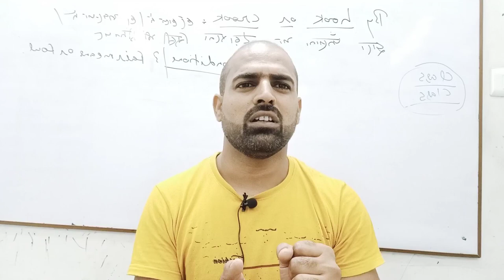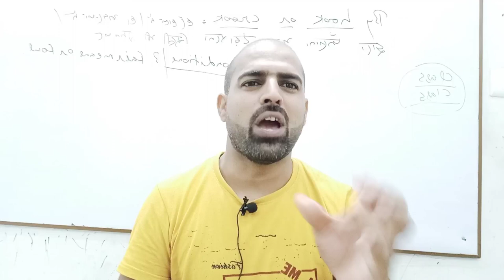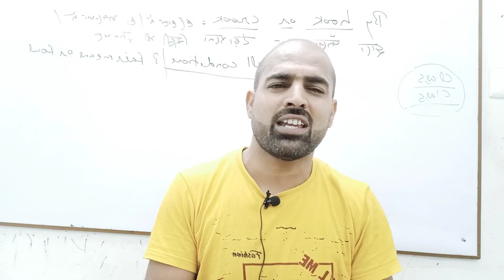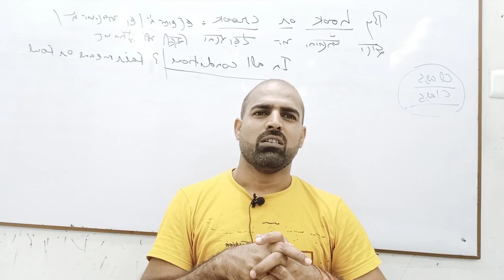Motivational Video // कोई काम जबरदस्ती नही जबरदस्त करो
Motivational video
Koi kam jabardasti nhi jabardast kro
motivational_ video
josh_ video
Nawlesh_ Sir